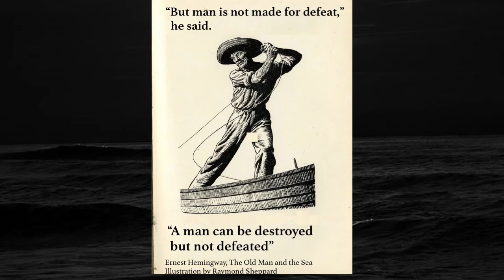DIGITAL STORY BOARD (THE OLD MAN AND THE SEA)